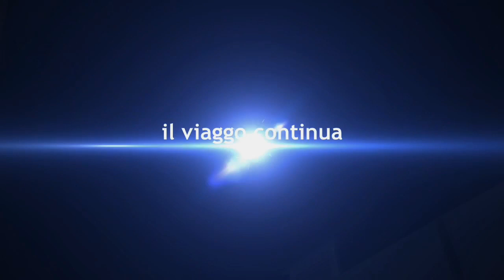Video Shock avvistamento Ufo Alle isole canarie Las Pamas luci strane nel cielo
impressonante delle luci strane nel cielo ,il popolo era terrorizzato ,anche io mi sono proprio cagato sotto!!!